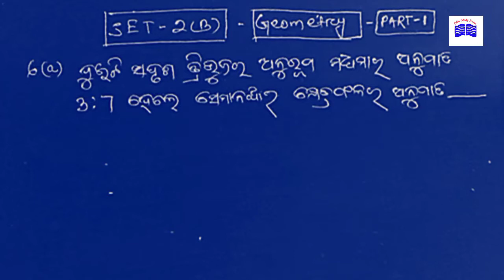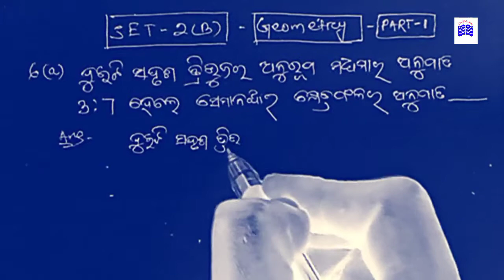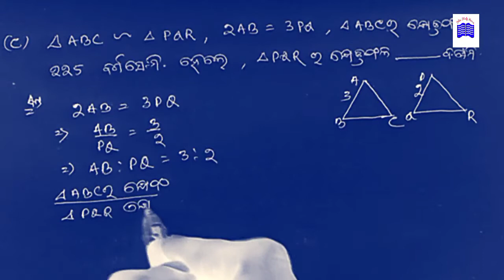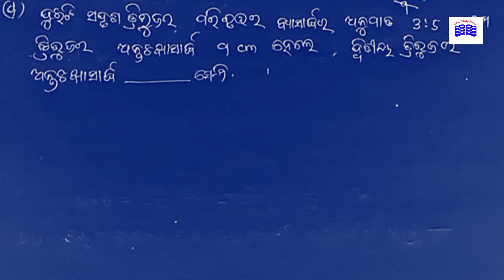CLASS 10 GEOMETRY OBJECTIVE QUESTIONS IN ODIA ।2021 BOARD QUESTIONS ।SET-2(B), PART-1